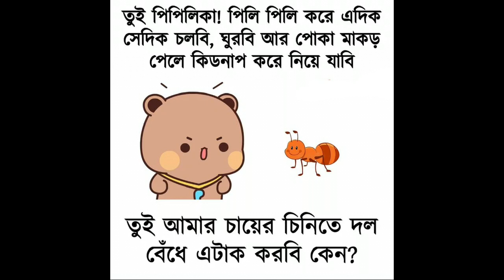তুই কেন আমার চায়ের চিনিতে এটাক করবি